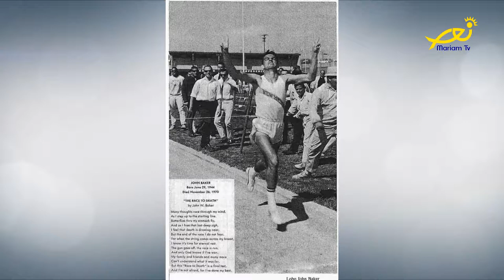Coffee Break Ep 146 Limy Medawar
Fabienne Hannouch